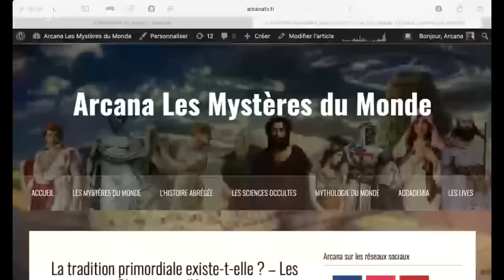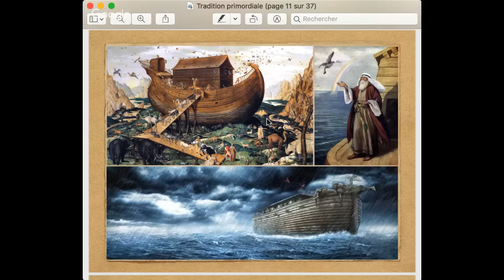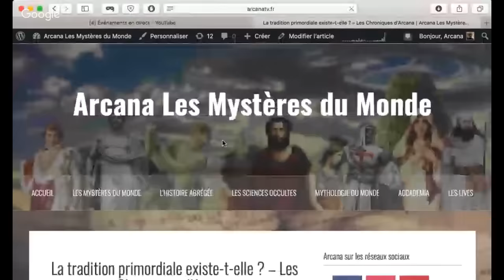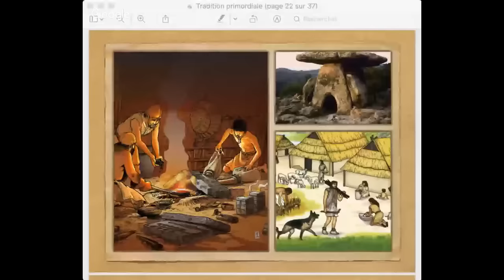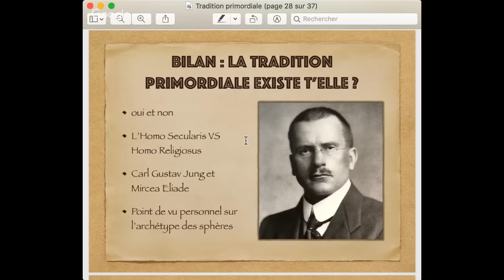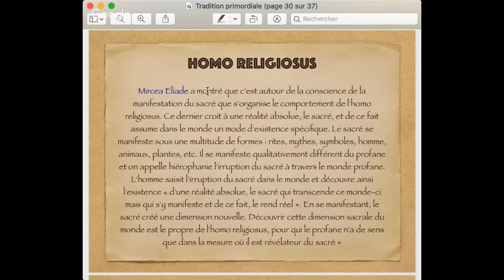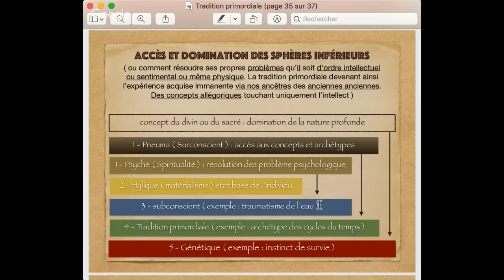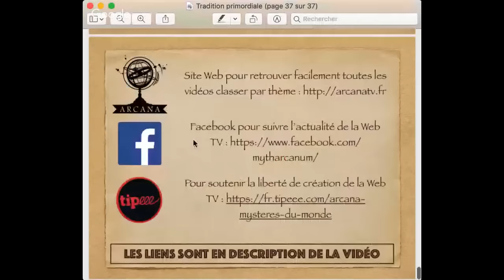La tradition primordiale existe-t-elle ? - Histoire de l'ésotérisme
La tradition primordiale ou l’origine d’une connaissance ésotérique ancestrale existe-t-elle ? Les Grands occultistes comme René Guenon ou HP Blavatsky ou les kabbalistes affirme que oui, les historiens et scientifiques ont plutôt tendance à dire que non. Mon but lors de l’émission n’est pas de vous donner une réponse fermée, mais bien d’étudier la pertinence du sujet en trois grandes questions : De quoi parle-t-on ( c’est quoi la tradition primordiale). De qui parle-t-on ( la philosophie change suivant les croyances et religion ) ? De quand ça date, antique, protohistoire, préhistorique ou encore hors du temps ? Je terminerais avec mon point de vue personnel sur le sujet, qui bien sûr n’engage que moi.

Bibliographie :

Antoine Court de Gébelin, Le monde primitif
Mircea Eliade, Le sacré et le profane
Mircea Eliade, Initiation, rites, sociétés secrètes
René Guénon, Orient et Occident
René Guénon, Le Roi du monde
Carl Gustave Jung, L'Homme et ses symboles
Bibliothèque de Nag Hammadi et de Qumran
Textes des religions révélés : Bible, Coran, Gathas
Mythologie du Monde